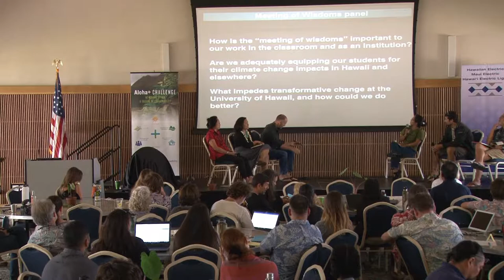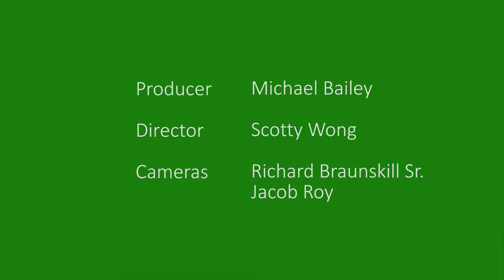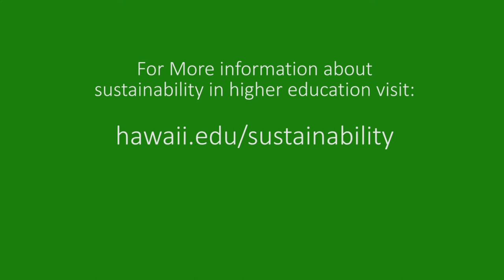HSIHE5-Part5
00:01    Tim Botkin          - Introduction & Ancestors
03:01    Manu Meyers         - Panel Overview
04:00    Albie Miles         - Question 1
05:30    Aurora Viani-Kagawa - Question 1
07:16    Pauline Chinn       - Question 1
11:27    Rosie Alegado       - Question 1
11:46    Aurora Viani-Kagawa - Question 1
14:10    Noa Kekuewa Lincoln - Question 2
16:19    Manu Meyers         - comment
16:56    Manu Meyers         - Question 3
17:13    Tim Botkin          - Question 3
18:37    Pauline Chinn       - Question 3
19:11    Rosie Alegado       - Question 3
20:29    Albie Miles         - Question 3
21:39    Aurora Viani-Kagawa - Question 3
22:21    Noa Kekuewa Lincoln - Question 3
24:00    Manu Meyers         - Close
27:15    Manu Meyers         - Oli Mahalo